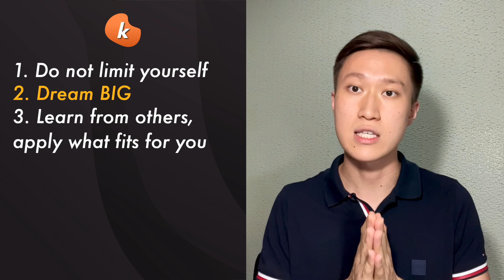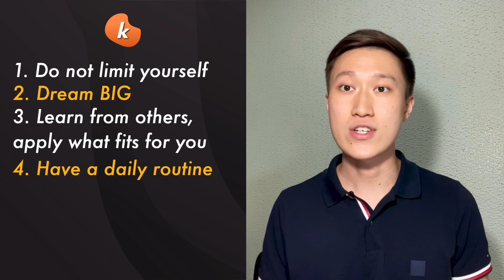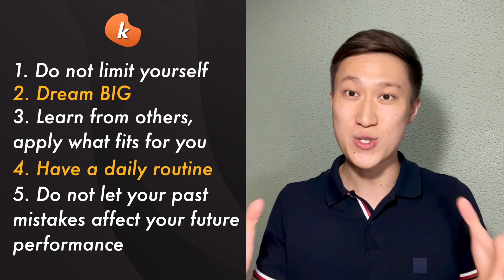How I Got Top 1 in the CE Board Exam (Engr. Jameson Lim)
Get to know the story of how Jameson Lim hurdled the CE Board Exam and emerged as one of the top scorers in May 2022!

Enrollment for Kippap Education's ONLINE and FACE-TO-FACE Review Program for the November 2022 Civil Engineering Board Exam is NOW OPEN.

Timestamps:
0:00 Introduction
0:38 My College Life
2:19 Do Not Limit Yourself
3:23 Dream BIG
6:17 Learn from Others
7:18 My Daily Routine
8:52 Don't be Affected by Past Mistakes
10:10 Outro